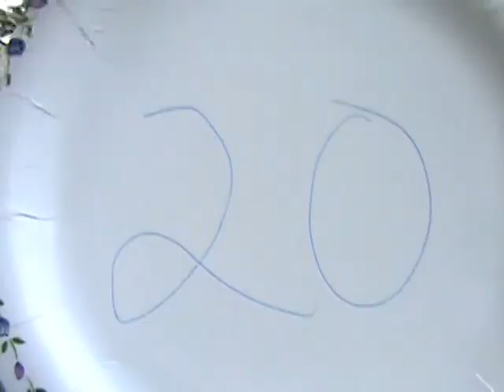Tyler Swain Show Episode 1 Part 1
The first part of the first episode of the first season of the Tyler Swain Show